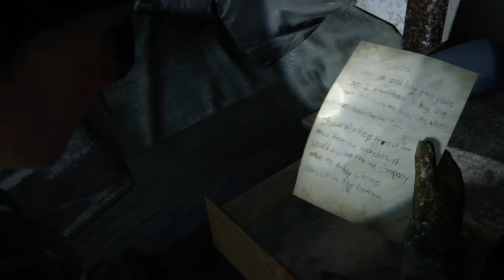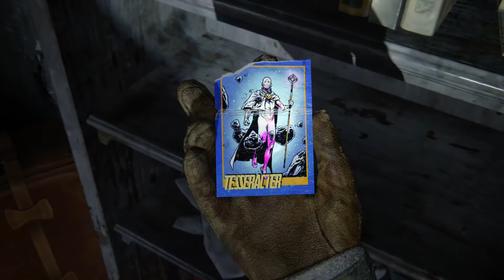The Last of Us™ Part II_20200621195521